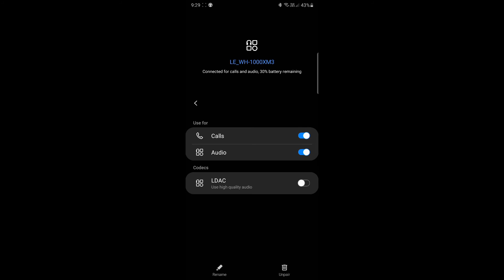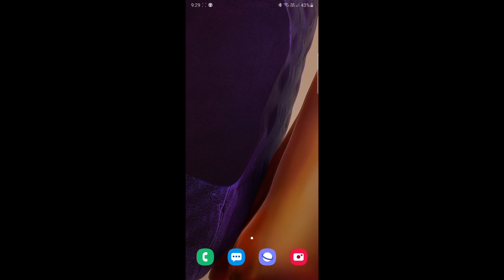Turn On LDAC On Sony Headphones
I apologize for the black screen at the beginning of the video.

Update: For the WH1000XM4 disable the "multi device pairing" option in the Sony Headphones App. LDAC will not work if this is on.

If the issue persists, check your developer options and enable LDAC Bluetooth Audio.

the Phone I am using is Note 20 Ultra running one UI 2.5. Different phones will vary in interface.

Note that some phones are not compatible with the Audio Format LDAC, and will not support this feature.

0:00 Summary
0:26 Intro
0:41 Enabling LDAC